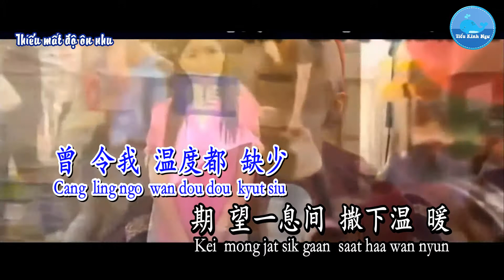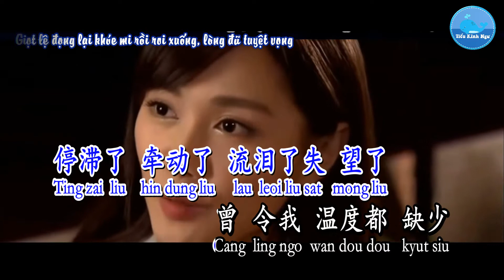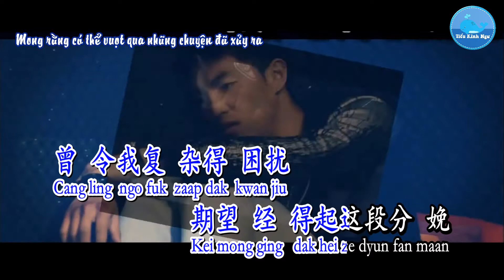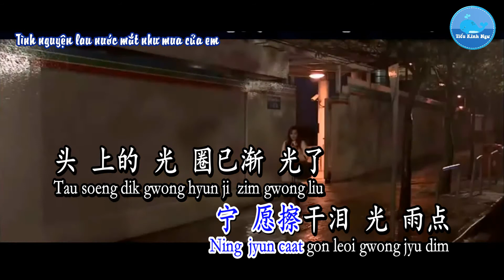Lời Nói Của Tiểu Thiên Sứ - Lâm Sư Kiệt (Karaoke)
Ca khúc/歌曲：小天使的话 – Lời Nói Của Tiểu Thiên Sứ
Ca sĩ/歌手：林师杰 – Lâm Sư Kiệt
Sáng tác/作曲：林师杰 – Lâm Sư Kiệt
Viết lời/作词：宋沛言– Tống Bái Ngôn
Hình thứ/形式：Karaoke – 卡拉OK
Ngôn ngữ/言语：粤语 – Quảng đông